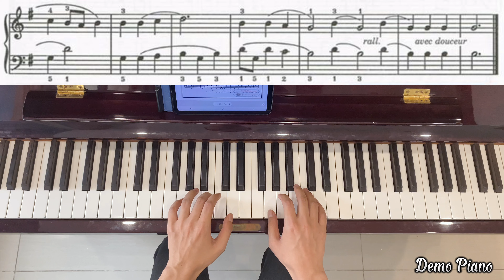#21 - Hiver, adueu!, Methode Rose